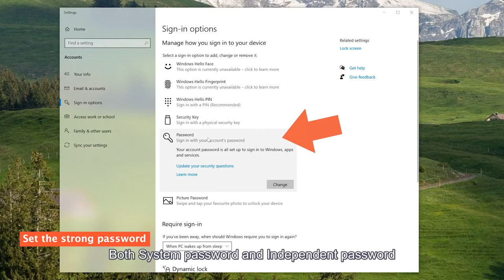6 Tips to Use AweSun Remote Desktop Properly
How to ensure optimal performance and greater security when using AweSun Remote Desktop? Check out the video to find out the 6 Dos and Don’ts below right now!